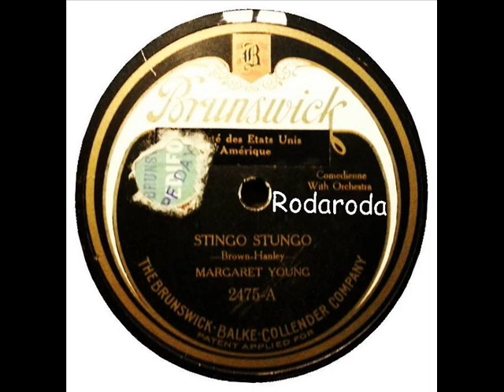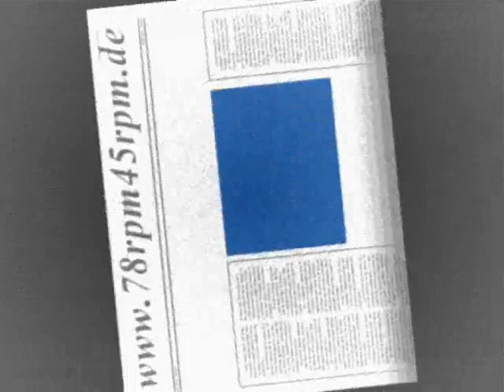Stingo Stungo Margaret Young